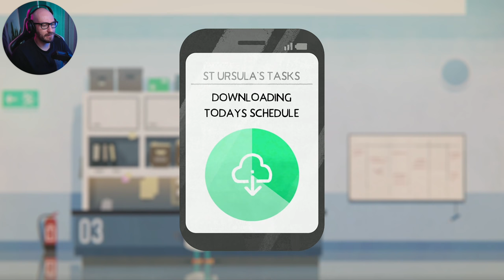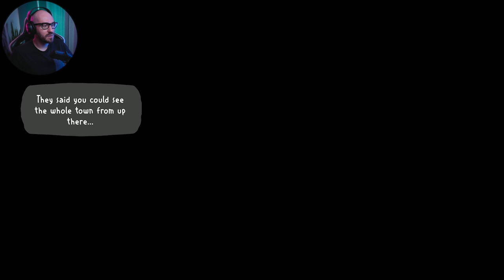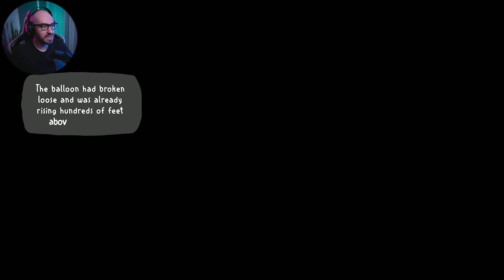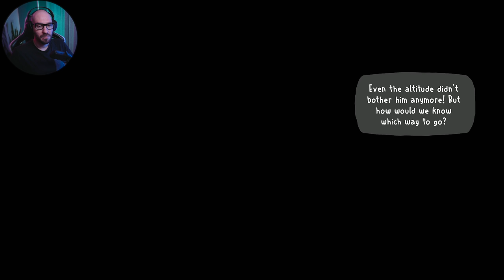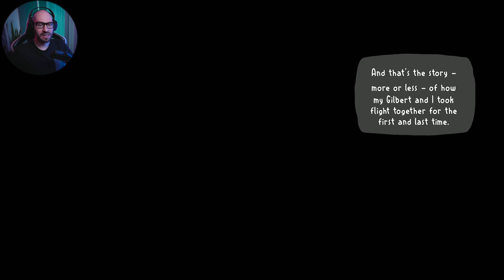Fall of Porcupine - Day 7 | Happy Hibernation Festival!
🛍  BUY FALL OF PORCUPINE USING THE LINKS BELOW  🛍

Are you a healthcare worker and want a free copy of the game?